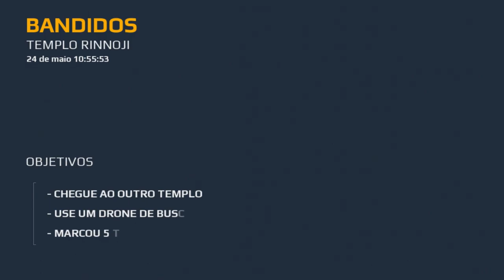Modern Combat 5 Blackout - GAMEPLAY ANDROID - IOS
Modern Combat 5: Blackout é um jogo de tiro em primeira pessoa desenvolvido pela Wil Lane Bucareste e publicado pela Gameloft. É a quinta edição da série Modern Combat, é a sequência de Modern Combat 4: Zero Hour.

Não esqueça de se inscrever, isso é o mais importante :)